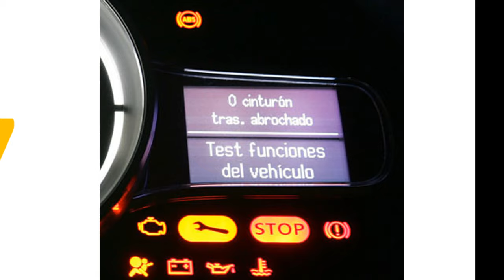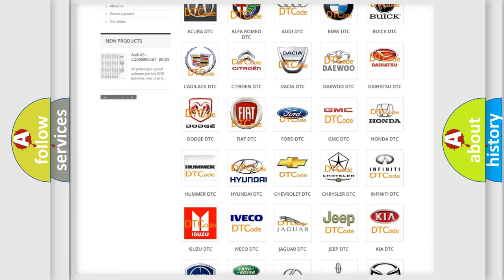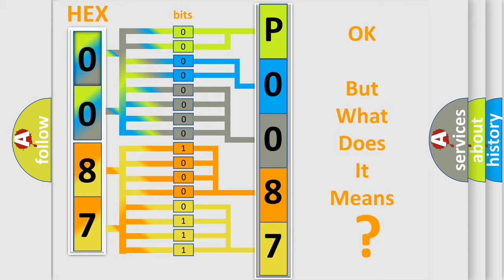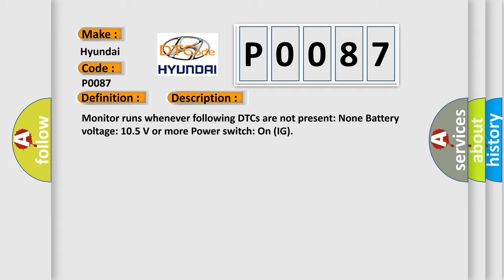DTC Hyundai P0087 Short Explanation